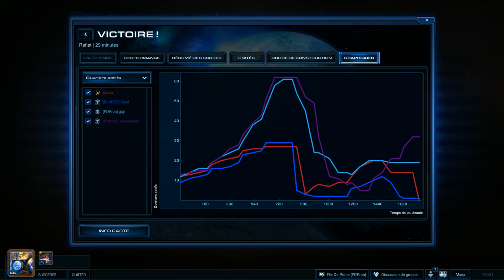Les Charlots Font Nawak : Le Film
On continue notre bêtisier de fin d'année, avec cette fois-ci une game en entière castée par les deux Charlots. Quelle genre de surprise ce replay réserve-t-il ?